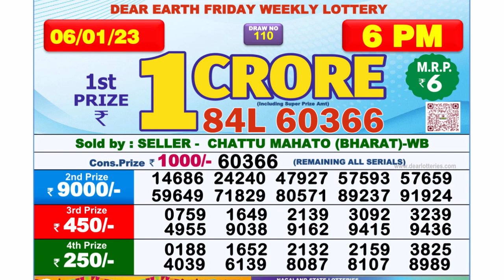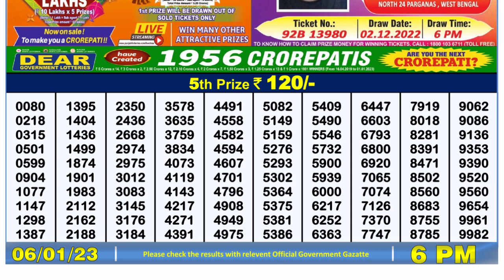Nagaland Lottery Sambad Live 6pm 06.01.23